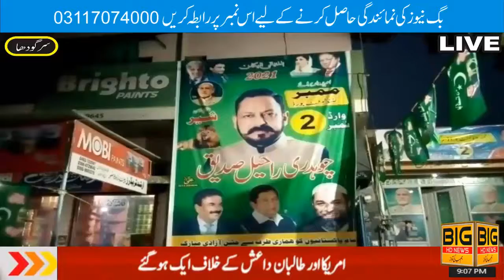Rashid Hurl Gujar announces support for Raheel Siddique in Sargodha Cantonment Board Ward No. 2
Rashid Hurl Gujran announces support for Raheel Siddique in Sargodha Cantonment Board Ward No. 2
# big news HD
big news